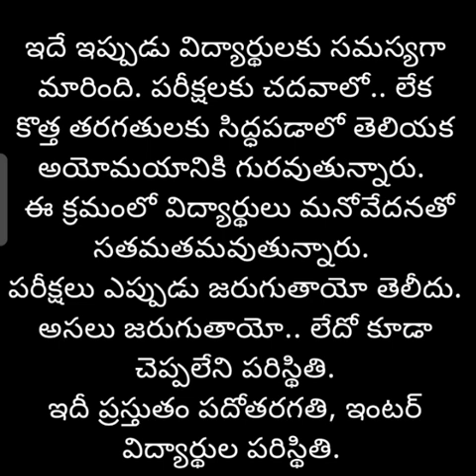AP 10th Public exam 2021latest update|ap inter exam 2021 latest update|Ap 10th, inter exam date news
AP 10th Public exams 2021latest update|ap inter exams 2021 latest update|Ap 10th, inter exams news

AP 10th public exam  2021 latest update|AP SSC  public exams 2021 latest update|AP10th  exam news

ap 10th exams 2021,
ap 10th exams cancelled,
ap 10th exams latest news,
ap 10th exams 2021 cancelled or not,
ap 10th exams update,
ap 10th exams 2021 dates,
ap 10th exam,
news about ap 10th exams,
news about ap 10th class exams,
ap 10th exams breaking news,
ap 10th board exam time table 2021,
ap 10th board exam date,
ap 10th exams cancelled or not 2021,
ap 10th exams cancelled 2021,
ap 10th exam center,
ap tenth exams cancelled,
ap 10th class exams cancelled or not,
ap 10th exams 2020 cancelled or not,
ap 10th class exams,
ap 10th exam date 2021,
ap 10th exam date,
ap open 10th exam date 2021,
ap 10th exams eppudu,
ap 10th class exams eppudu,
ap open 10th exam fee last date 2021,
10th exams in ap latest news,
ap 10th exam postponed,
is ap 10th class exams cancelled,
is ap 10th class exams postponed,
ap 10th exams latest updates,
ap tenth exams latest news,
ap 10th class exam last date,
ap 10th exams news,
ap 10th exams news 2021,
ap 10th exam new update,
ap tenth exam news,
ap 10th class exams news,
ap 10th online exams,
ap 10th exams cancelled or not,
ap 10th class online exams,
ap open 10th class exams,
ap 10th exams postponed,
ap tenth exams postponed,
ap 10th public exam,
ap 10th public exam time table 2021,
ap 10th public exam new time table,
ap 10th exams ssc,

ap inter exams cancelled,
ap inter exam 2021,

ap inter exam 2021 date news,

ap 10th exams eeppudu,
ap 10th class exams updates,

ap 10th exam new uexams,
ap tenth exam examsnot,

ap intermediate exam,
ap inter exam news today,
ap inter exam news,
inter exam 2021 news ap,
ap inter public exam 2021,
ap inter exam today news,
ap open inter exam time table 2021,
ap inter 2nd year exam, ,
ap intermediate exam 2021 latest news,
ap intermediate exam latest news,

ap intermediate exam date 2021,
ap intermediate exam fee last date 2021,
ap intermediate exam date,

ap intermediate exam postponed,
ap intermediate public exam 2021,
ap intermediate exams,
ap intermediate 1st year exams,
ap 2nd year intermediate exams,
ap intermediate 2nd year exam 2021,
ap intermediate exam 2021 date,

ap inter exams 2021 news,